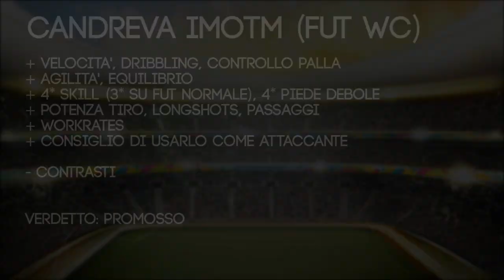FUT World Cup 2014 - Review Antonio Candreva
Non è passata inosservata l'ottima prestazione offerta dal centrocampista della Lazio, Antonio Candreva, durante la prima partita disputata dalla nazionale di Cesare Prandelli in Brasile contro l'Inghilterra. Il giocatore è stato nominato "International Man of the Match"su Ultimate Team World Cup.
In questo video andiamo a scoprire le principali caratteristiche del calciatore, le migliori posizioni in campo in cui schierarlo e le abilità che è in grado di mettere al servizio della squadra.